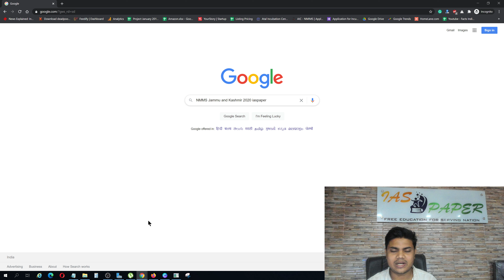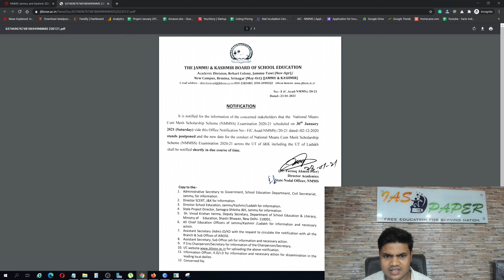NMMS Jammu & Kashmir 2020 Exam (Postponed) - How to Check New NMMS Jammu and Kashmir 2020 Exam Dates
NMMS Jammu and Kashmir 2020 Exam Date has been Postponed, Application Form has been extended till 27th January 2021.